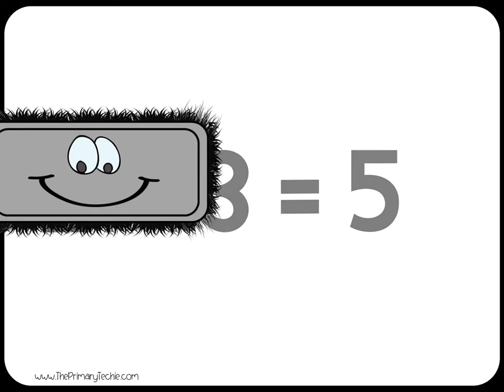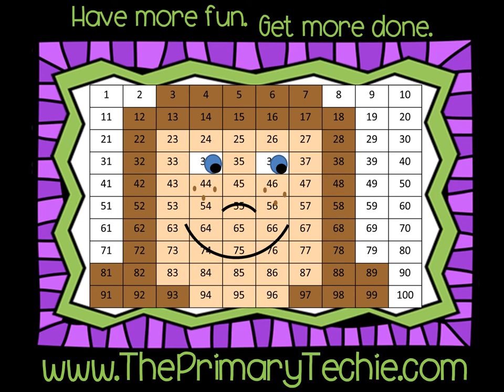Bus Stop Addition and Subtraction